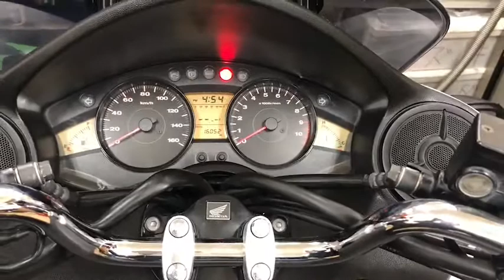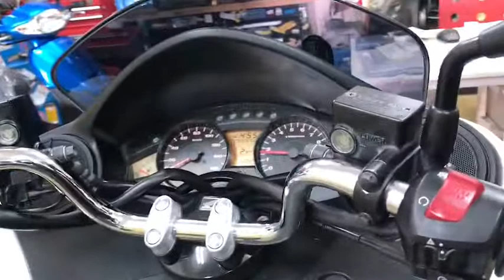フォルツァ X 2007年 中古車 ユアサバッテリー新品 タイヤ前後新品 純正ドライブベルト新品 エアクリーナー新品 シート新品張替済み バイクショップ名:ST1(エスティーワン)